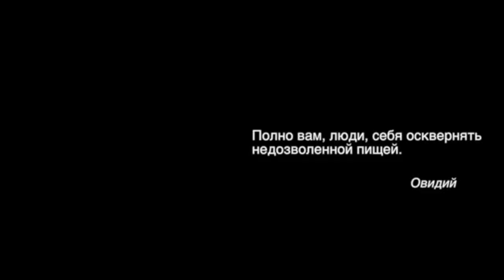Целебная Кулинария в гостях у Юрия Шатунова. Малахов.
В 2013 году я побывал в гостях у Юрия Шатунова. Мы беседовали о его любимых блюдах. Вот так Целебная кулинария оказалась сопричастна к Шатунову. Автор идеи и создатель передач, Малахов Геннадий.